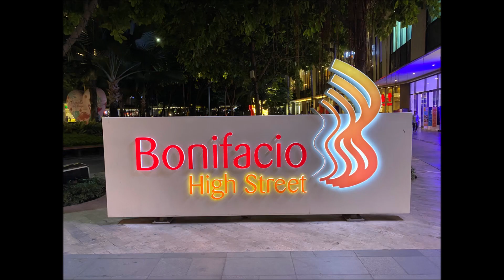iPhone 11 Night Photos